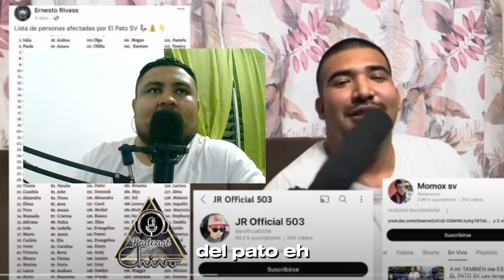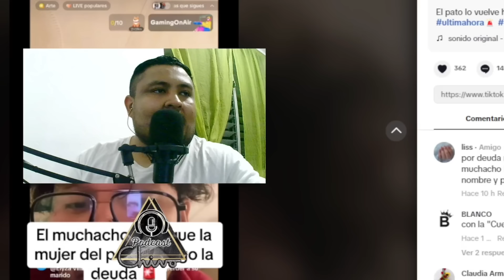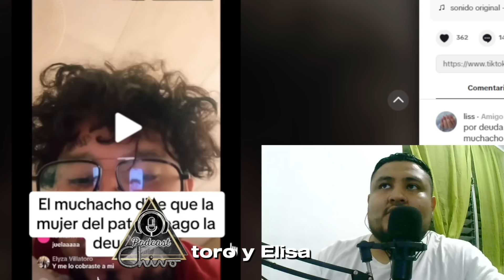Pato SV: Reaccionado Subliminalmente a la Polémica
Envía tu súper Chat para seguir Creciendo.